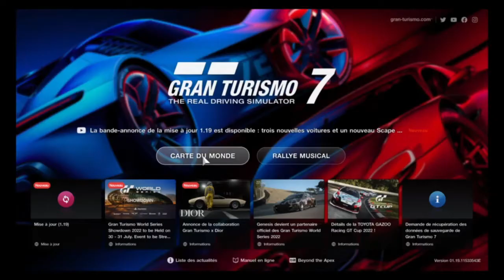Gran Turismo 7 - Permis SUPER - Trophées en or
Enfin le permis Super !

Mon Twitch : kvge1996

S1 1:45
S2 4:45
S3 8:35
S4 11:00
S5 15:10
S6 18:25
S7 22:10
S8 25:35
S9 28:55
S10 33:30